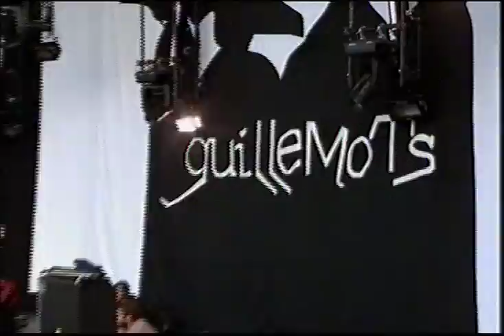Guillemots - Trains to Brazil live @ Wireless 2008 + interview